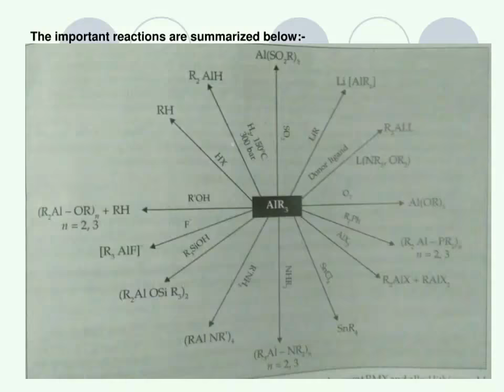Organoaluminium compounds | alkyls and aryls of aluminium